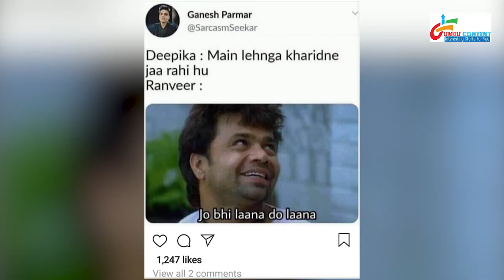रणवीर सिंह और दीपिका पादुकोण की शादी का बनाया मीम्स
सोशल मीडिया पे मचा बवाल रणवीर सिंह और दीपिका पादुकोण की शादी की खबर आने क बाद , बनायेगे मीम्स और उठायेगये सवाल. जानिये साड़ी खबर फुन्दू कंटेंट पर.